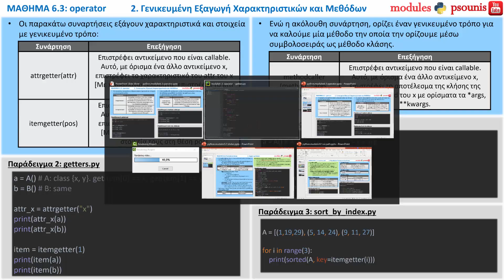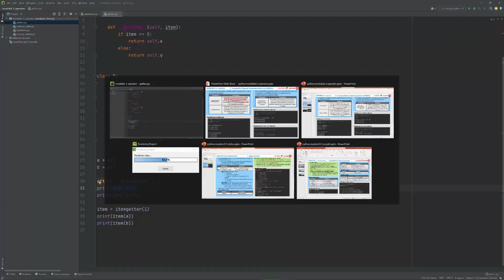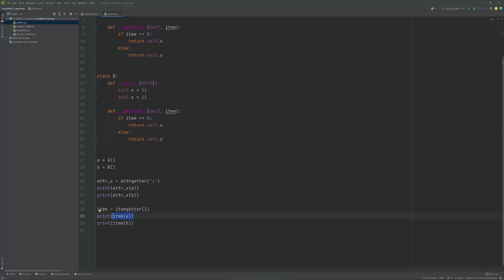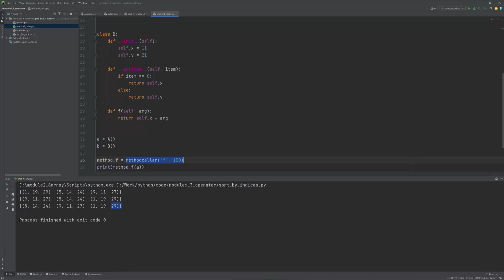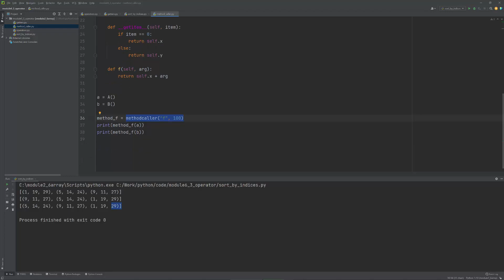PYTHON MODULES - ΜΑΘΗΜΑ 6.3 - OPERATOR - Μέρος 2 από 2 - Γενικευμένη εξαγωγή χαρακ/κών και μεθόδων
ΠΕΡΙΕΧΟΜΕΝΑ ΒΙΝΤΕΟ:
2. Γενικευμένη εξαγωγή χαρακτηριστικών και μεθόδων
ΠΕΡΙΕΧΟΜΕΝΑ ΜΑΘΗΜΑΤΟΣ:
1. Τελεστές
2. Γενικευμένη εξαγωγή χαρακτηριστικών και μεθόδων